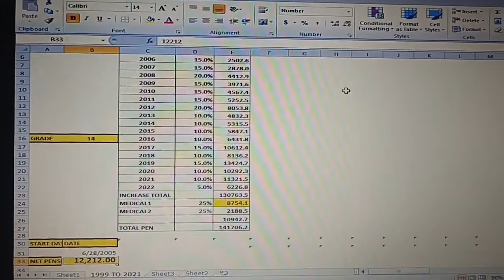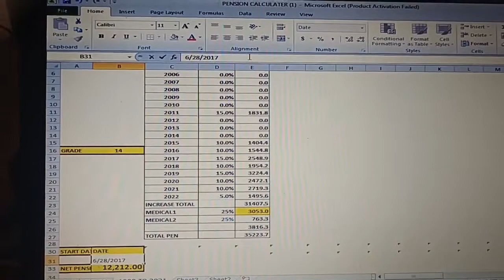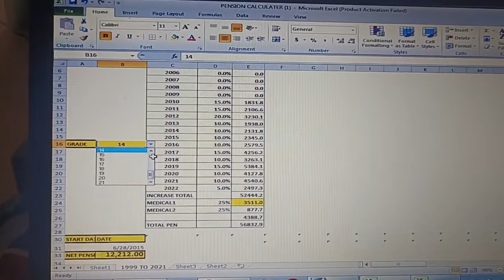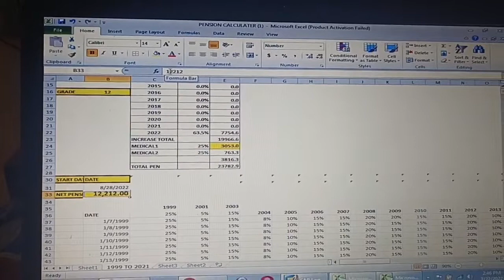PENSION CALCULATOR LEARNING